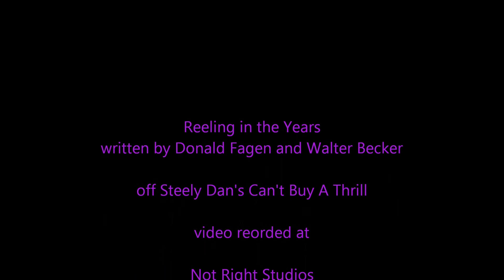Steely Dan - Reelin' In The Years - drum cover - heavier version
Off Steely Dan's Can't Buy A Thrill album,  a breakthrough album that signaled a new rock sound and much cleaner recording. I remember when it came out and it floored everyone.

The lead guitar is by Elliot Randall, Jimmy Page stated this is his personal favorite guitar solo of all time. The drums are by Jim Hodder and are fantastic, he's doing a cool syncopation and then this straight rock beat in the verses. I taking it a step further with a little more power, more of a rock sound. In the end I just go nuts for the hell of it, nothing I would do live.

RIP Jim Hodder